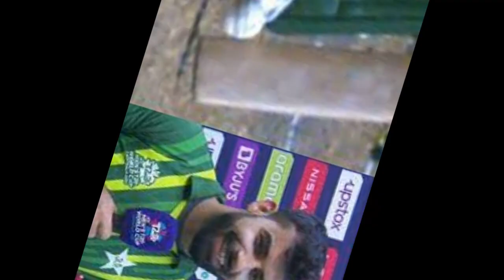Shadab Khan visits Cantonment Board Hospital in Rawalpindi | Pakistan Cricket| 07 April 2023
I'll react in 24 hours or less. Never try to keep track and make yourself happy on the same day!